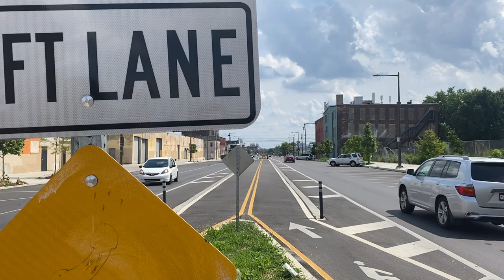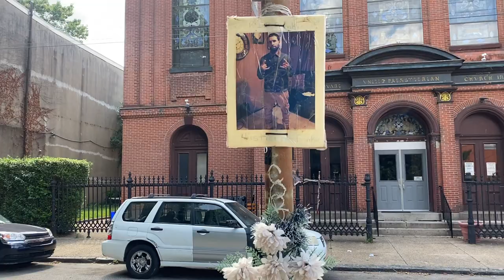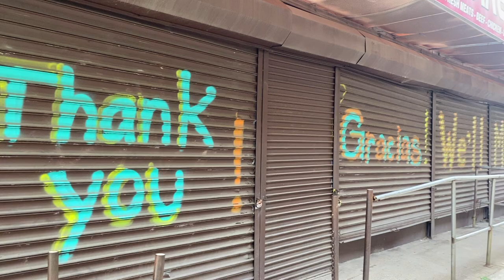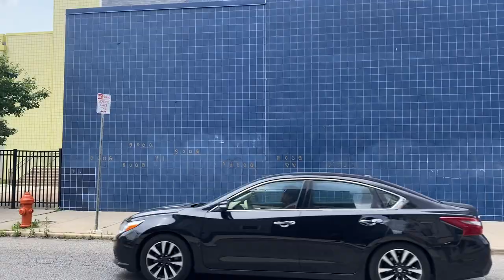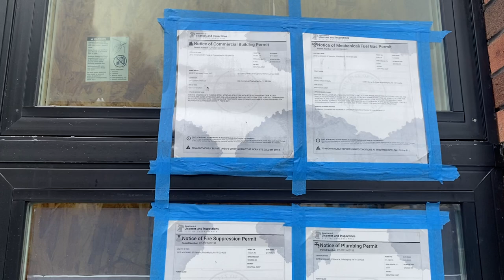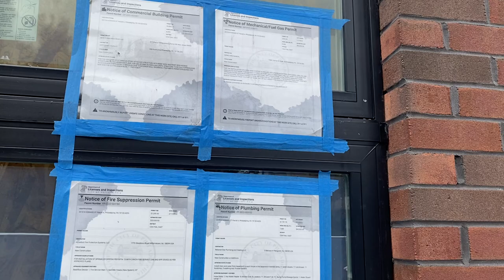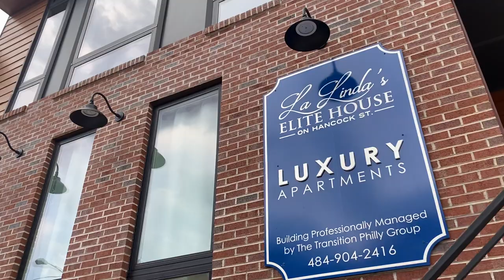Walking OG “Needle Park” Philadelphia West Kensington Hood Latina Women Uplifted This Community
Take a closer look at one out of 4 neighborhoods in Philadelphia Pa that carry the Kensington title. In this video you are looking at West Kensington which has been undergoing gentrification over the last 2 decades. This neighborhood had one of the first “needle parks” in the area but was able to be cleaned up and tackled by the older Latina residents. Today it welcomes many new transplants from all over the country.

Kensington
West Kensington
East Kensington
Olde Kensington